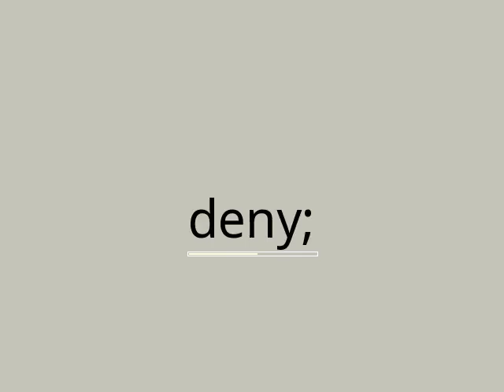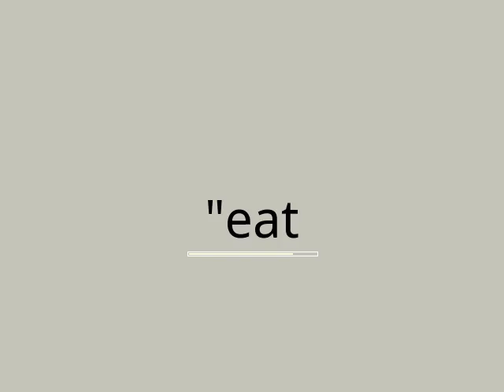Speed Read Quran Surah 077